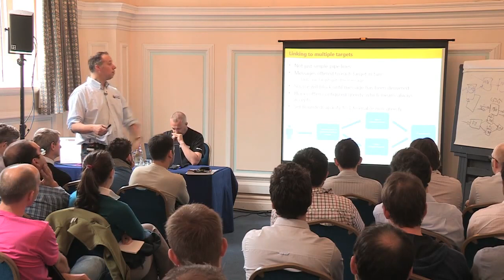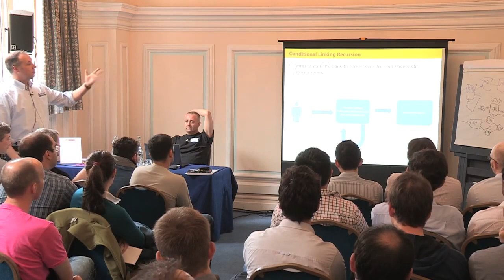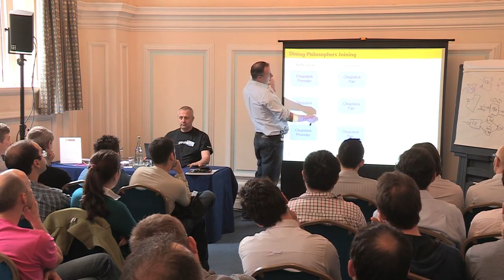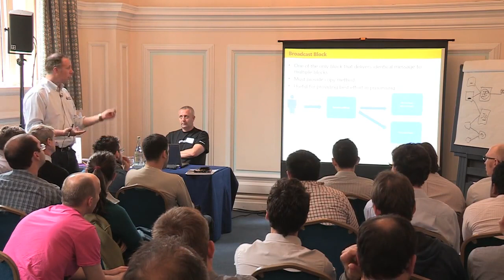TPL Dataflow Andrew Clymer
Breakout session from DevWeek 2017 DevWeek is the UKs leading conference for professional software developers, architects and analysts. With insights on the latest technolog.

TPL Dataflow (TDF), System.Threading.Tasks.Dataflow, builds upon the foundational layer for asynchronous and concurrent programming using Tasks provided in TPL in .NET 4. TDF is a complementary.

Today programmers sit on huge computing resources but its still hard to utilize that power to its full extent. Modern frameworks and tools like async/await and task parallel library makes.